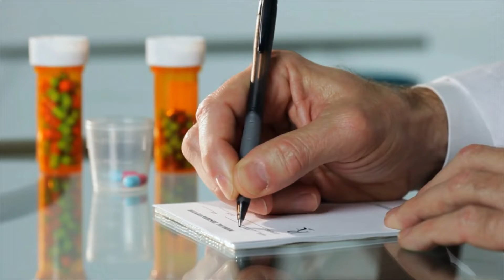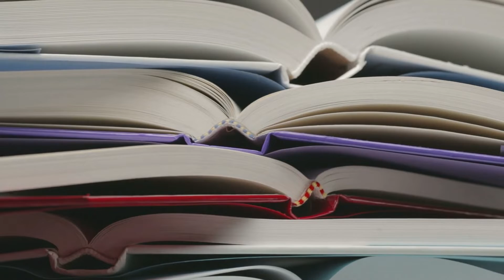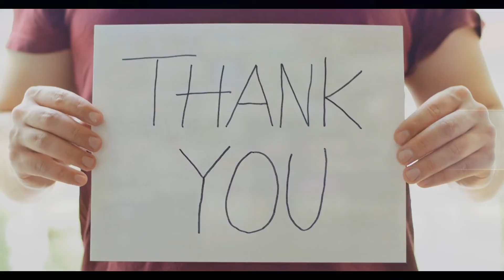6 Ways To Improve Mental Health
Welcome to Life Mastery Hacks! In this video, we're going to share with you 6 ways to improve mental health. Let's deep dive into the video to learn how to improve mental health.

Everyone has their own struggles and it's important for us all to take care of ourselves in the best way possible. After watching this video you'll get the 6 best possible ways to improve your mental health.

Mental health is our emotional, psychological, and social well-being. It affects how we think, feel, and act. It also helps determine how we handle stress, relate to others, and make choices. Mental health is important at every stage of life, from childhood and adolescence through adulthood.

There are 6 steps you can take to improve your mental health and wellbeing. Trying these things could help you feel more positive and able to get the most out of life. Taking care of your mental health is as important as taking care of your physical health. In addition to impacting how you feel, your mental health can affect the quality of your thoughts, how well you cope with stress, and how you relate to other people.

Even though your mental health can impact how you feel, your mental well-being encompasses much more than just feeling well. It also allows you to realize your full abilities, cope with life stress, work productively, and contribute to your community. In many ways, mental health is your ability to enjoy life and deal with your feelings, both positive and distressing, in a healthy way even when situations are challenging.

There are 6 ways of improving mental health for your overall well-being. We want to help you start the process. Keep watching the video till the end to get the top 6 ways of improving mental health for your well-being.

You can check out all video parts to know about 6 ways to improve mental health by clicking the timestamps below for a quick view of every action.

0:00 Intro
0:22 Eat Healthy
1:53 Exercise Regularly
3:07 Get Enough Sleep Every Night
4:29 Drink Lots of Water
6:05 Spend Time With People Who Make You Feel Good About Yourself
7:29 Read Books That are Uplifting
9:33 Outro

We hope you enjoyed this video. Make sure that you click the "Like" button and also share this video with your friends and others who might also be interested to learn how to improve your mental health.

Life Mastery Hack delivers high-quality informational video topics that include self-improvement, motivation, phycology, relationship, life hack and much more.

The information on this Youtube Channel  and the resources available are for educational and informational purpose only.